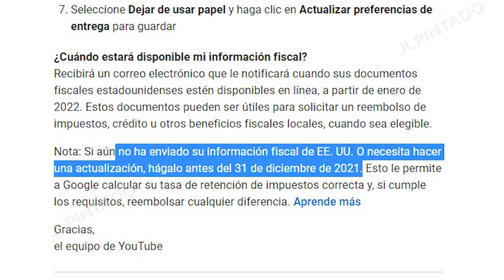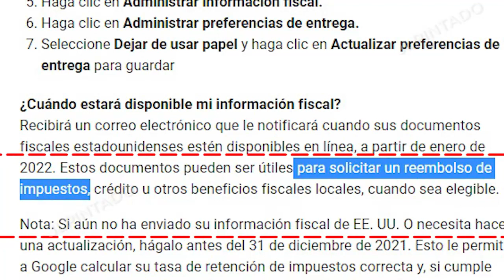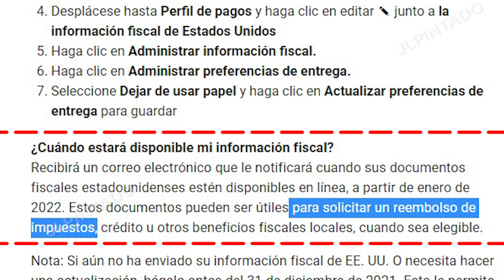Correo de Youtube : "Regístrese para obtener documentos fiscales"| informacion fiscal y rembolsos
Youtuber Youtube ha enviando un correo que puede y esta generando confusión sobre la información fiscal, expliquemos que esto no es nada malo, en el siguiente vídeo.
▼SI, TE HA AYUDADO, APOYA AL CANAL CON UNA  DONACIÓN▼:
- Si eres de Perú YAPEANOS:
▼GRACIAS▼
fuente informacion: